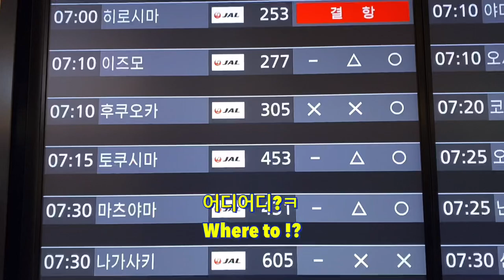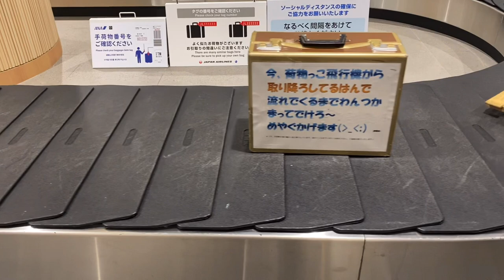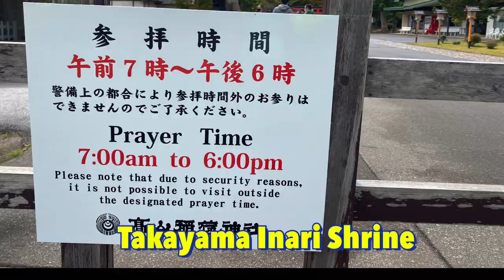Vol.1 🍏AOMORI TRAVEL🍎/ Tohoku / Japan Guide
Amazing Japan 🇯🇵
Let’s discover new destination together!

Highlight :

1. Takayama Inari shrine
高山稲荷神社

This shrine is dedicated of old to good harvests, safe seagoing, and business prosperity.

The two-meter high torii gates snake across the landscape, but their actual number is a secret. Trying to count them is part of the fun.
The shrine's torii are a popular object of photography year round, with cherry blossoms in the spring, lush greenery in summer, and pure white snow in winter.

Transportation:
Take the Kodomari Line Konan Bus (Via Lake Jusanko) from JR Gono line Goshogawara Station (takes about 40 minutes),
then get off at Takayamainari Jinja Entrance. It's a 5 minutes’ taxi ride.

2. Tsuru-no-Mai Bridge
鶴の舞橋

The 300m triple-arched Tsuru-no-Mai Bridge is Japan’s longest wooden bridge and is made from locally produced Hiba *Japanese cypress*trees. The bridge spans a section of Lake Tsugaru Fujimi with magnificent views of Mount Iwaki.
The bridge was constructed in 1994 using traditional Japanese architectural techniques.
Locals and tourists alike love the bridge for the warmth of its wooden finish and elegant arches.

New 𝖽𝖾𝗌𝗍𝗂𝗇𝖺𝗍𝗂𝗈𝗇, 𝗐𝖾 𝖼𝖺𝗇 𝗌𝖾𝖾 𝖺𝗇𝖽 𝖾𝗑𝗉𝖾𝗋𝗂𝖾𝗇𝖼𝖾 𝗐𝗁𝖺𝗍 𝗐𝖾 𝖽𝗈𝗇’𝗍 𝗄𝗇𝗈𝗐 𝗒𝖾𝗍 𝖺𝗇𝖽 𝖼𝖺𝗇 𝖾𝗇𝗃𝗈𝗒 𝖺 𝖼𝗈𝗇𝗏𝖾𝗋𝗌𝖺𝗍𝗂𝗈𝗇 𝗐𝗂𝗍𝗁 𝗇𝖾𝗐 𝗉𝖾𝗈𝗉𝗅𝖾 😀
여행✈️새로운 체험,새로운 만남등 ,
새로운 인생을 느낄수있는 최고한 시간!
같이 찾으러 갑시다^^
Japan T𝗋𝖺𝖽𝗂𝗍𝗂𝗈𝗇𝖺𝗅 Inbound T𝗋𝖺𝗏𝖾𝗅 B𝗎𝗌𝗂𝗇𝖾𝗌𝗌
And Promotion C𝗈𝗇𝗌𝗎𝗅𝗍𝗂𝗇𝗀 C𝗈𝗆𝗉𝖺𝗇𝗒👨🏻‍🦰
K𝗒𝗎𝗌𝗁𝗎𝗀𝗈𝗄𝗈𝗋𝗈 𝖼𝗈., 𝗅𝗍𝖽.